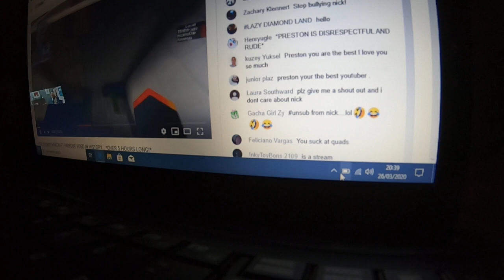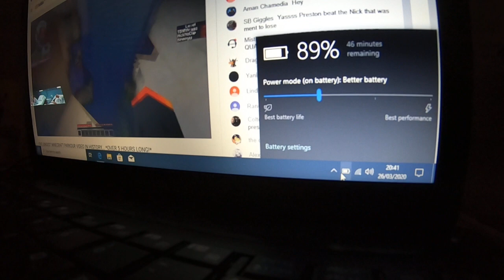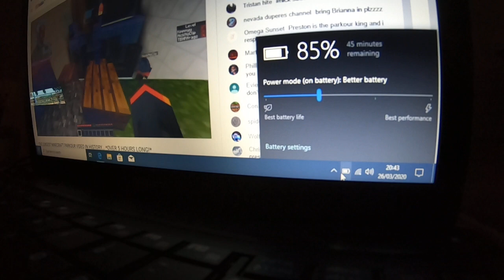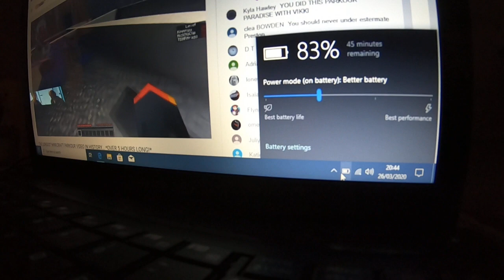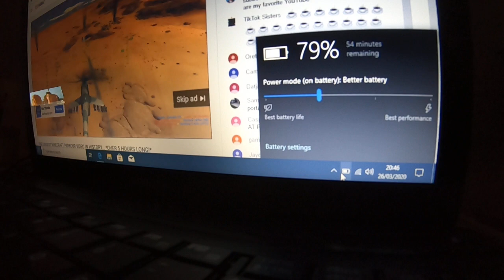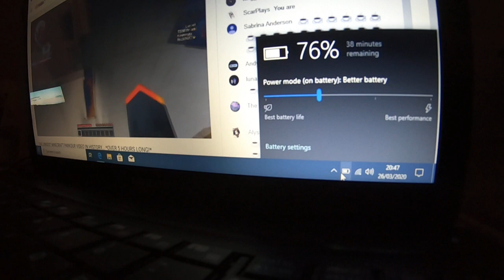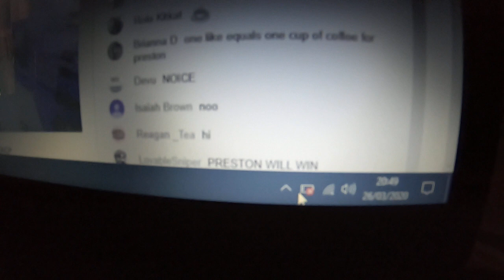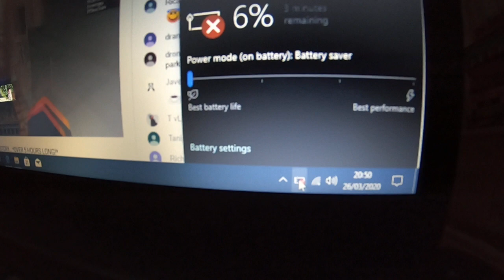youtube video #-L65BlS_aOc